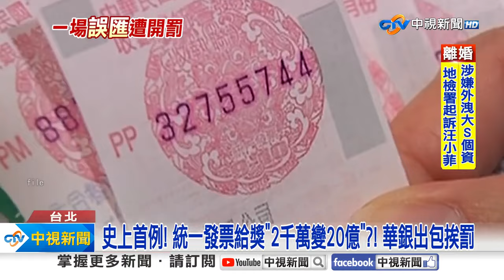《生活一把罩》憋尿竟容易「腦中風送命」？！台大急診擠爆 百人等住院？！